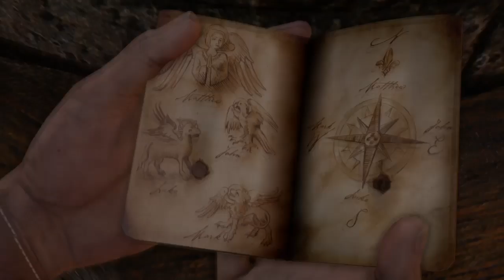Uncharted Drake‘s Fortune Ep.12 (PS4/HD)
Eng:
This is the Uncharted: Drake's Fortune REMASTERED for PS4 without commentary, i hope you guys like it

PT:
Eis a série de Uncharted: Drake's Fortune REMASTERED para a  PS4 sem comentário. Espero que gostem.